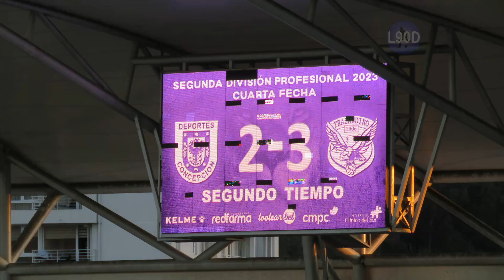📸DEPORTES CONCEPCIÓN VS TRASANDINO 2-3 | SEGUNDA DIVISION | FECHA 4